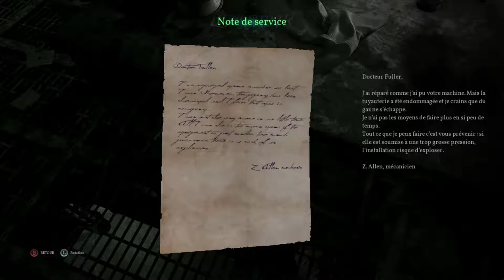[Let's Play FR] Call of Cthulhu épisode 6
Et voici donc le 6ème épisode de mon Let's Play sur la version PC de Call of Cthulhu !